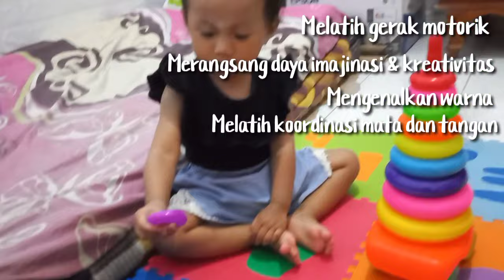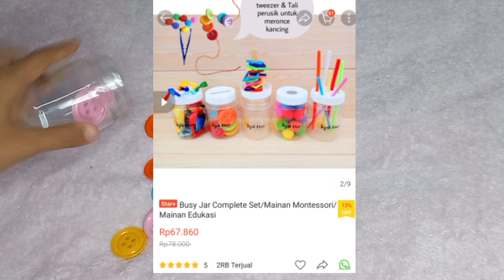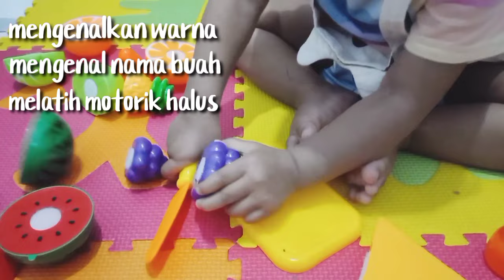MAINAN EDUKASI 1-2 TAHUN SHOPEE | MELATIH KECERDASAN ANAK